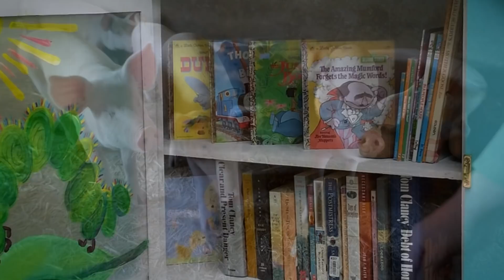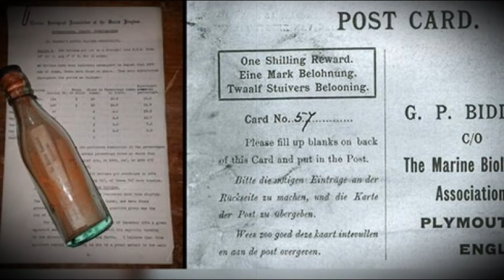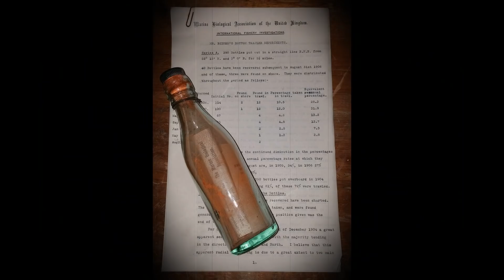99 % ಜನರಿಗೆ ಇವುಗಳ ಬಗ್ಗೆ ಗೊತ್ತಿಲ್ಲ || interesting facts